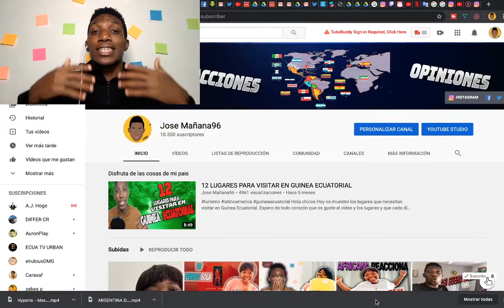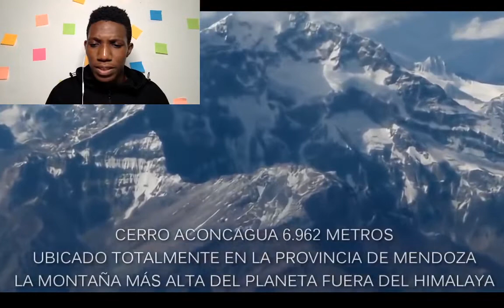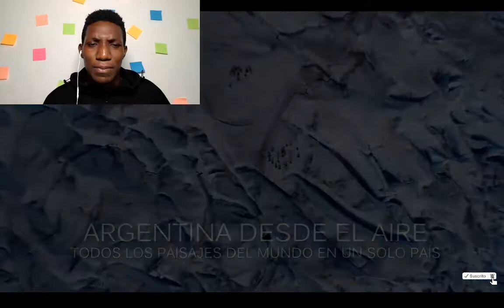AFRICANO reacciona ARGENTINA desde el AIRE